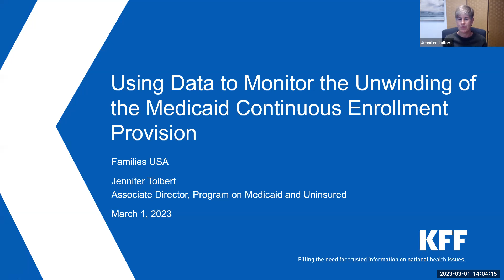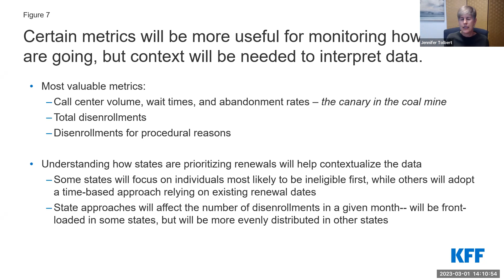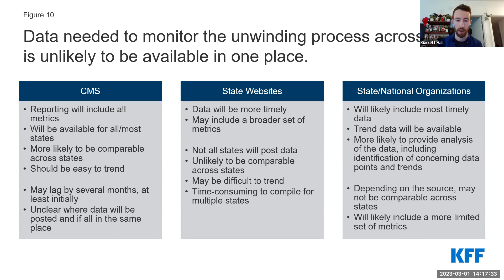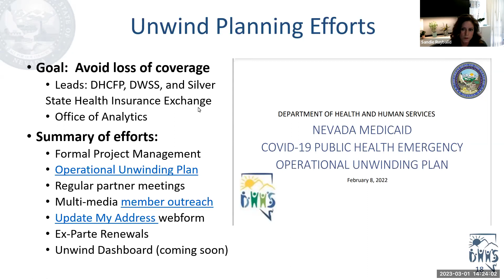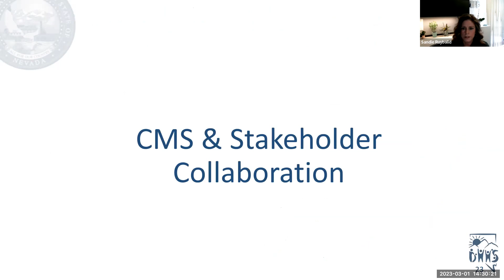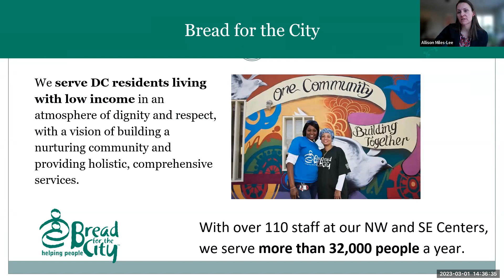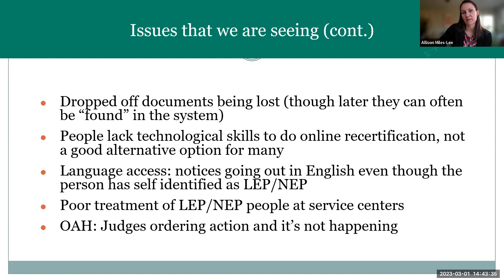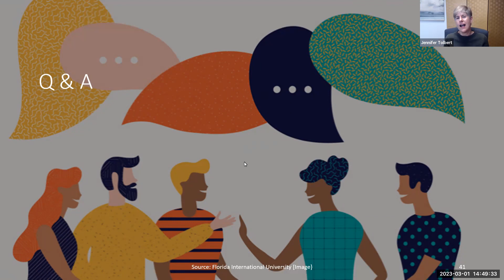Survival Guide: Preparing for When Redeterminations Get Rough